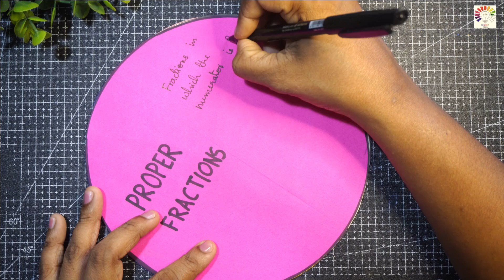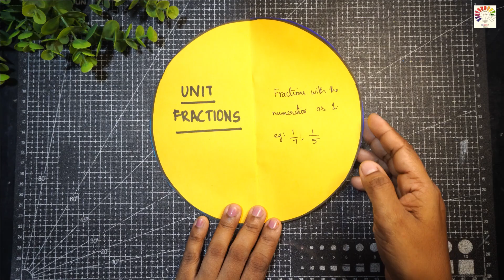Model on Types of fraction |Types of fraction working model project |Chart on Types of fraction TLM